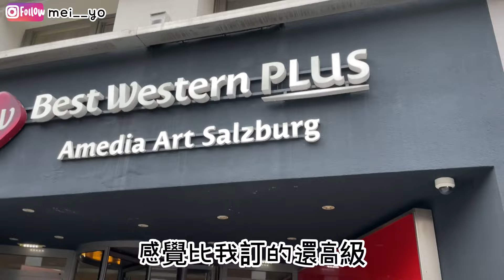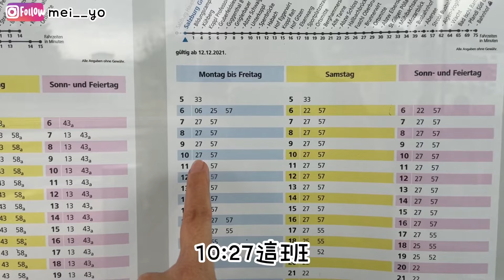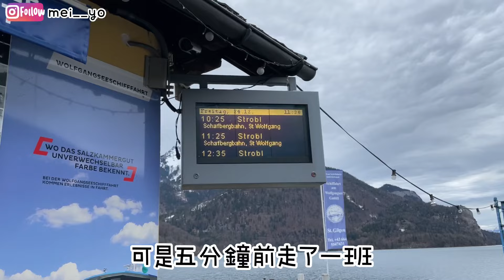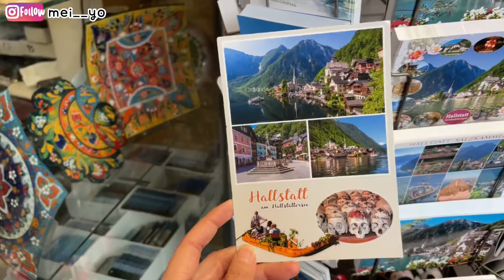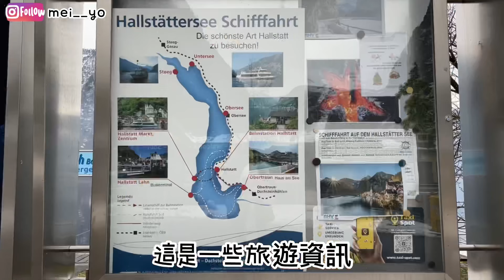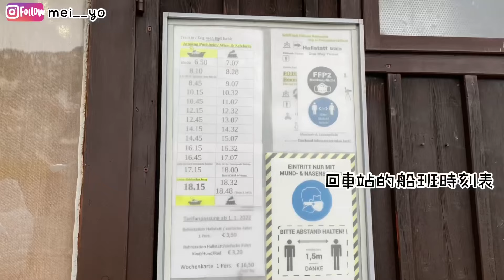奧地利🇦🇹Day2：哈修塔特太美了！維也納出發到薩爾斯堡｜搭便車旅遊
臉書粉絲團🔍如果玫。有李

音樂家: @iksonmusic

音樂家: Silicon Estate

2021/12/24